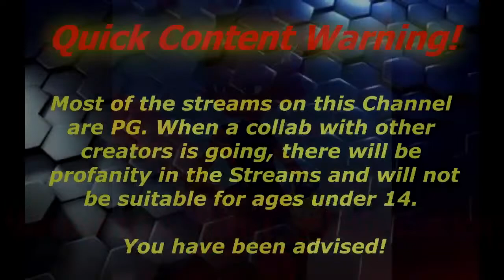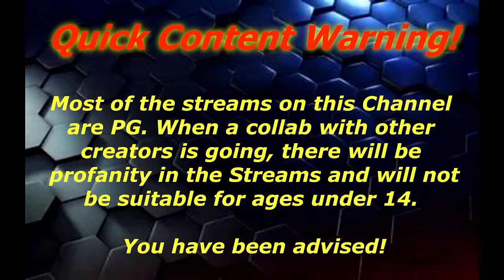Splatoon: Mega Collab #6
The clock is ticking for this game!

Streaming Software: OBS and Elgato